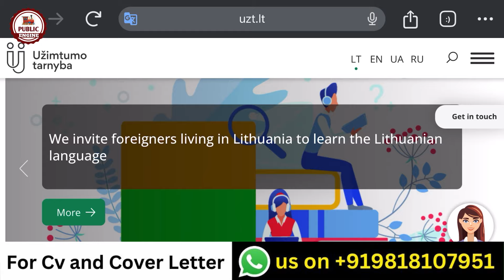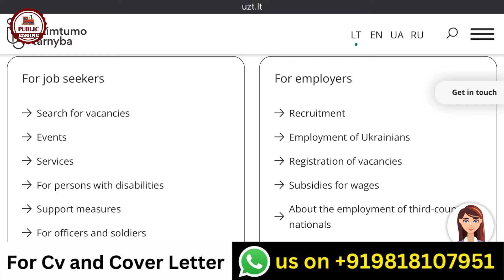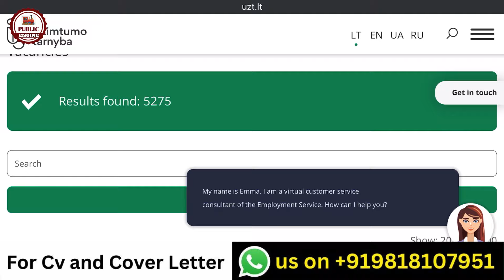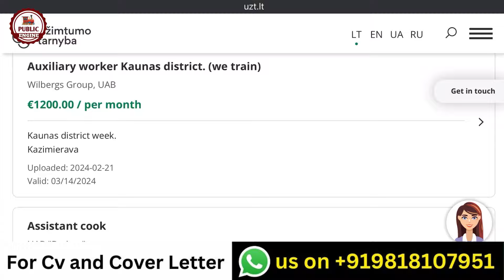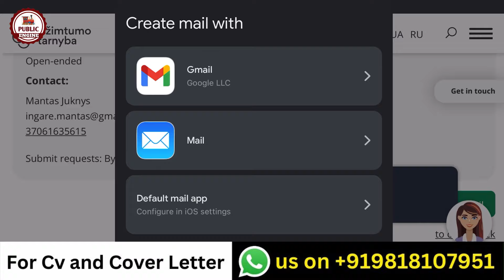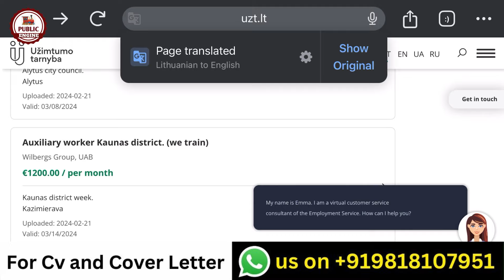🇱🇹 Lithuania Jobs for Indians 2024 | Lithuania Free Work Visa 2024 | Public Engine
Website in Video : uzt.lt

In this video we are going to tell you about the process of getting Jobs i Lithuania, and also we are going to talk about best website that you can use to search and apply for jobs.

CONTENT
1. WHY WORK IN LITHUANIA?
2. TYPES OF WORK PERMIT
3. SALARY AND TAX
4. MOST DEMANDING JOBS IN LITHUANIA
5. STEP-BY-STEP WORK PERMIT PROCESS AND DOCUMENT REQUIRED
6. JOB WEBSITES

For Assistance:-
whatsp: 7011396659